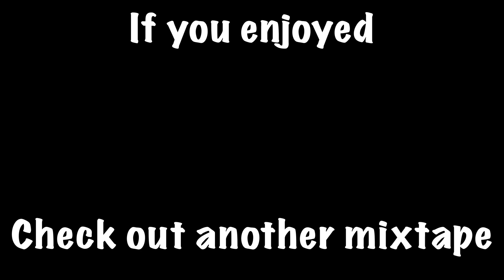Emmanuel Forbes Jr. is the STEAL of the 2023 Draft - “151 Rum” (Instrumental)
Emmanuel Forbes Jr. ended his career at Mississippi State as the all time leader for pick sixes in a career. His ball skills, length, and aggression make him a sure thing at the next level. Add in his ability with the ball in his hands, which I believe will make him a valuable punt returner as well, and you have a player that will turn out to be an absolute steal for one lucky NFL team.